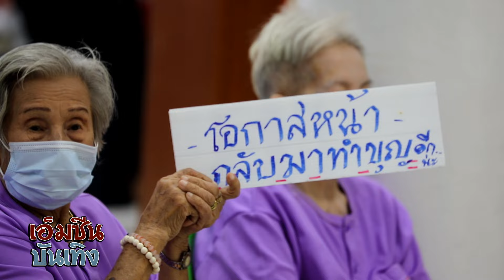“จีดีเอช” จัดกิจกรรม “จากใจหลานถึงใจม่า”ร่วมทำบุญจำนวน 1 ล้านบาทเพื่อสถานสงเคราะห์ผู้สูงอายุ 5 แห่ง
“จีดีเอช” จัดกิจกรรม “จากใจหลานถึงใจม่า”
ร่วมทำบุญจำนวน 1 ล้านบาท
เพื่อสถานสงเคราะห์ผู้สูงอายุ 5 แห่ง ทั่วประเทศ

ประสบความสำเร็จอย่างสวยงามสำหรับภาพยนตร์ไทย ที่สร้างความตราตรึงใจให้กับผู้ชมทั้งชาวไทยและชาวต่างชาติ  สำหรับหนัง “หลานม่า”      ล่าสุด  บริษัท จีดีเอช ห้าห้าเก้า จำกัด   ร่วมกับ บริษัท หับโห้หิ้น บางกอก จำกัด,   บริษัทในเครือจีดีเอช, พันธมิตร    และกัลยาณมิตร  จัดกิจกรรมสุดพิเศษ   “จากใจหลาน ถึงใจม่า”   ร่วมทำบุญรวมทั้งสิ้น   1,000,000 บาท  เพื่อมอบให้กับสถานสงเคราะห์ผู้สูงอายุ 5 แห่ง ทั่วประเทศ ได้แก่ มูลนิธิมิตรภาพสงเคราะห์ บ้านพักคนชราหญิง จังหวัดปทุมธานี, กุศลสถานสงเคราะห์คนชรา ถ้ำประทุม จังหวัดสระบุรี,      สถานสงเคราะห์คนชรา วัยทองนิเวศน์ จังหวัดเชียงใหม่, ศูนย์พัฒนาการจัดสวัสดิการ ผู้สูงอายุบ้านทักษิณ จังหวัดยะลา       และศูนย์พัฒนาการจัดสวัสดิการสังคมผู้สูงอายุ จังหวัดนครพนม